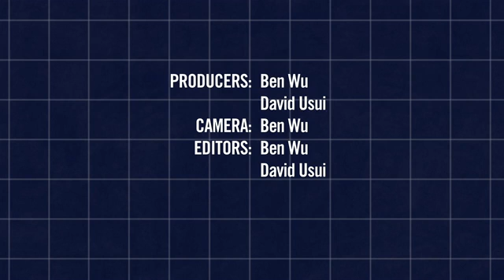MIT's High-Tech Artificial Limbs